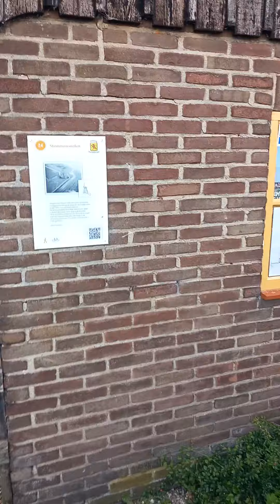Stommeermolen in Aalsmeer, molen draait , monument.